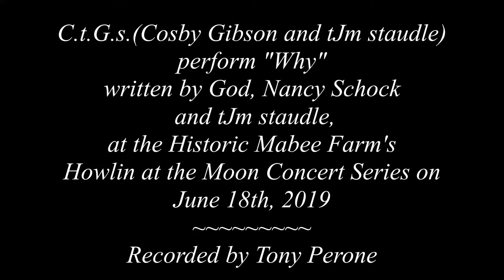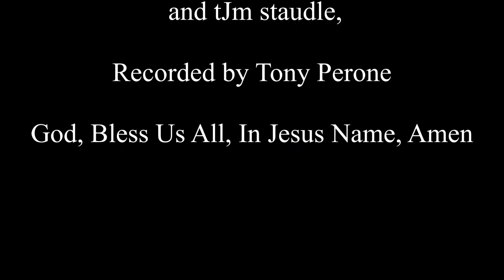HM2-5-Why - CTGS -Cosby Gibson and tJm (tom staudle) - Howling at the Moon 2019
CTGS - Cosby Gibson and tJm (tom staudle) live at the Howlin' at the Moon Concert Series (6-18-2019), with an audience of 120 or so for an incredible night in the Old Dutch Barn of great original sing along music as well as a traditional sing along. Cosby debuts a new song called "Sands of the Hour Glass”,  I sing a new song “Why” that was a wonderful poem written by Nancy Schock as well as two more originals, “Rolled Away like the Stone” (Southern Gospel type song), and “I.D.A.”(Cute story looking back at a relationship), w/Cosby singing harmonies on both.  Cosby sings 2 more beautiful originals (“Together the World” being a song written from an idea of a fan and patron of Cosby’s)

I would like to give many, many, many thanks to video hunter Tony Pirrone for capturing C.t.G.s. (Cosby Gibson and tJm staudle), in concert.

and click the play button (ignore price unless you want to download for your collection).

Regardless of what video song you are enjoying right now, you can enjoy the rest of Cosby Gibson and myself at the Howlin’ at the Moon Concert from June 2019 by clicking on the link next to the song you would like to enjoy on You Tube or enjoy the whole show w/no breaks…..